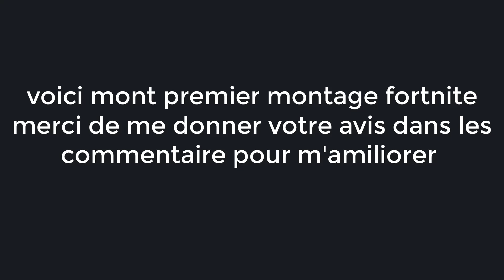HighLight #1 Fortnite ( Mon premier )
Je souhaite un bon visionnage :)